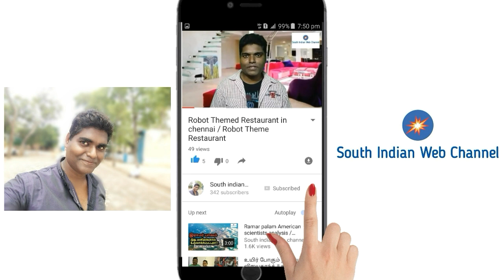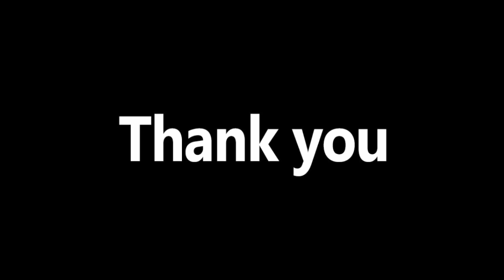Lassi in Tamil | Lassi Recipe in Tamil | லஸ்ஸி வீட்டில் செய்வது எப்படி?